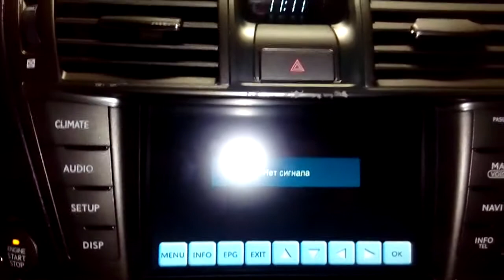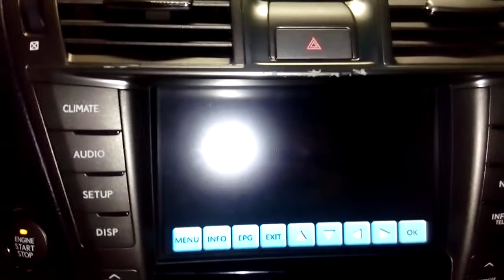Lexus LS (2009-2012) 6Gen - установка цифрового тв тюнера, карты 2017г, с домами.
Lexus LS (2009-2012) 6Gen  Европа. Устатовка цифрового тв тюнера, дублирование изображение с центрального монитора на задний, пассажирский.

На установку цифрового тв тюнера нам потребовалось около 3 часов, теперь владелец сможет смотреть 20 каналов в цифровом качестве в санкт-петербурге, при движении до 100 км/ч, без сбоев.

По просьбе клиента мы вывели изображение с центрального монитора на задний пассажирский.

Установили самые свежие оригинальные навигационные карты 2017 года.
Самые свежие, под оригинальное оборудование, карты России с РУССКИМИ названиями улиц. На данной карте присутствуют НОМЕРА ДОМОВ. Меню карты и основное меню полностью на русском языке, ввод улиц пишется на русском. Работает масштабирование и поиск по адресу, заметки вводятся русскими буквами. Аналогов данной карт нет!

Актуальность карт 2017 год!!! новее нет!

Данные карты подходят для автомобилей где установлена система GEN 6

Lexus: ES, GS, GX, HS, IS, LS, LX, RC, RX

Toyota: 4Runner, Alphard, Allion, Aurion, Auris, Avalon, Avensis, Betla, Blade, Camry, Crown, Corolla, Corolla Rumion, Estima, Fortuner, GT86, Harrier, Highlander, Hilux, Kluger, Land Cruiser, Land Cruiser Prado, Mark X, Mark X ZiO, Prius, Rav 4, Sequoia, Sienna, Tundra, Vellfire, Venza, Verso, Verso S